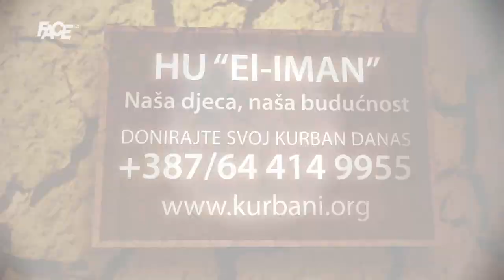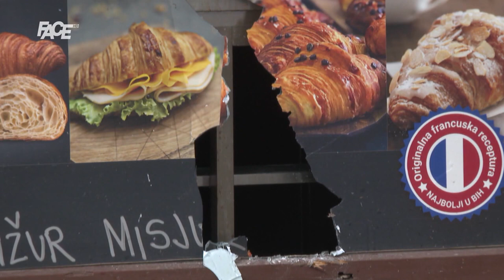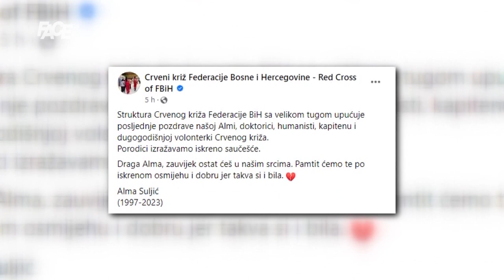Nakon teške borbe,preminula Alma Suljić,druga doktorica koju je automobilom udario Armin Berberović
Marketing, YouTube & Digital distribution:
EMDC Network